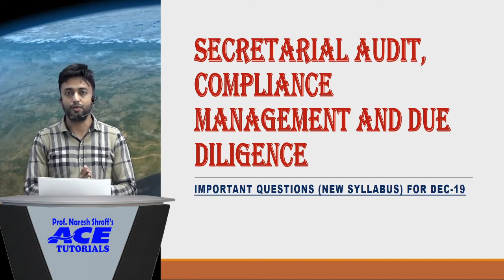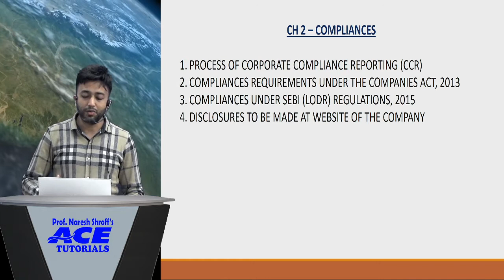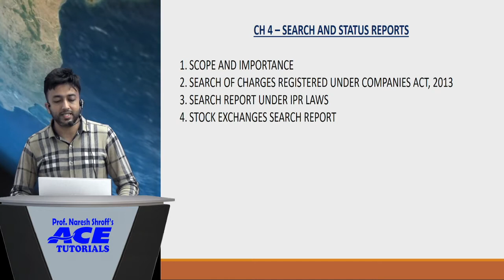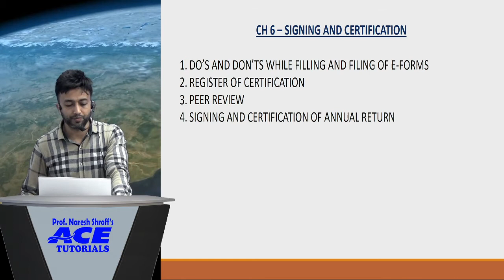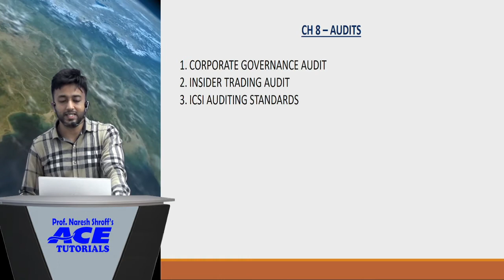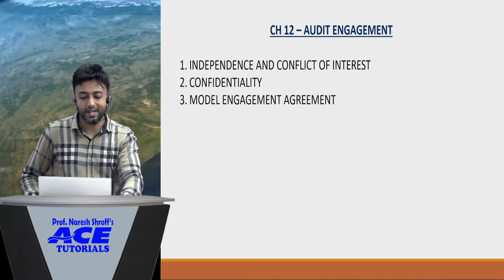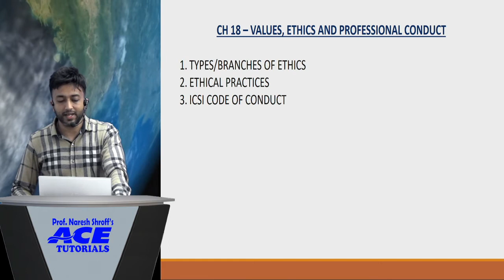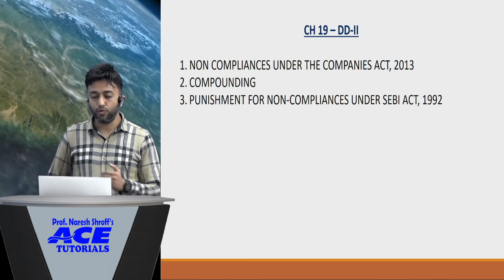Important Ques.for Dec.19 - Professional New Course: Secretarial Audit, Compliance Management and DD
A Complete Solution for CS Coaching
10.00 am to 6.00 pm (Mon to Sat)